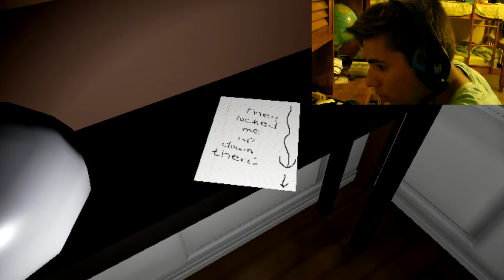Emily Wants To Play | Move And You Die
Hope you enjoy this awesome horror game